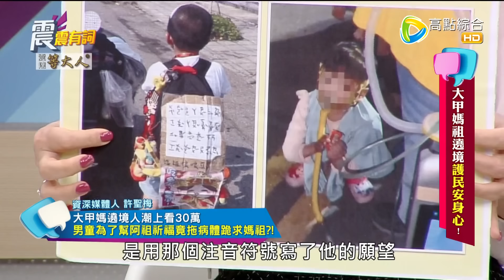震震有詞 - 黃子佼醜聞延燒惹公憤！受害者將組群復仇討公道？！/大甲媽祖遶境護民安身心！-2024/4/15完整版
44頻道/高點綜合台/週一～週五/晚間10點

黃子佼事件持續延燒！多名受害者「已組群」反擊討公道！
網紅統神直播評論事件失言遭12家廠商急切割？！
在這演藝圈震撼人心的時刻，大甲媽也在此時遶境進香起了安定民心的作用！
多次參加遶境的廟會YouTuber安導也分享遶境的趣事與感動！
有機會當場遇到神偶賜酒喝！還遇男童為幫阿祖祈禱竟拖病體跪拜讓人不捨！
究竟大甲媽帶給信徒哪些力量？又還有哪些不可思議的神蹟？